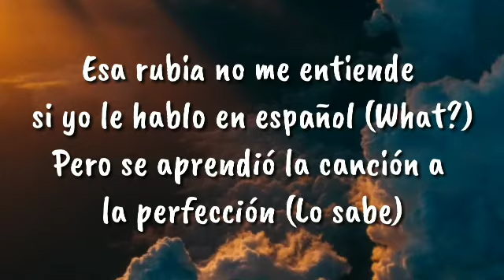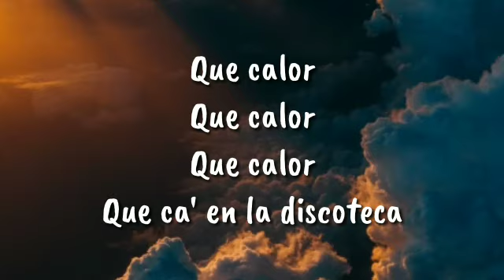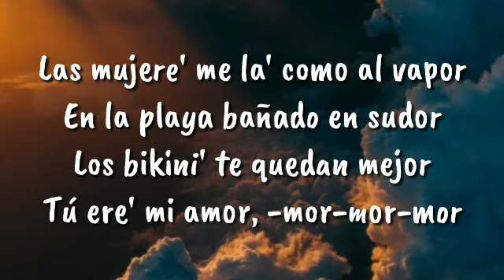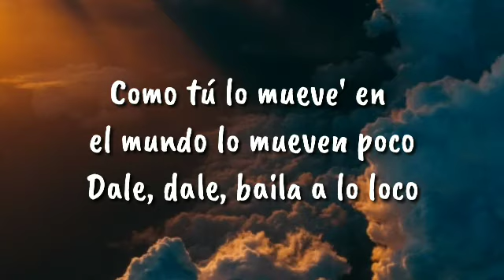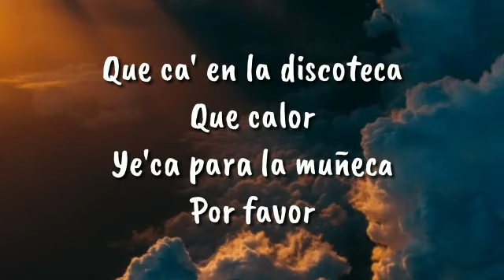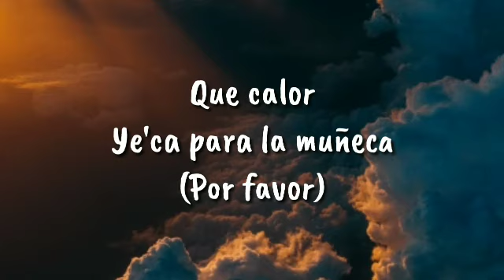Major Lazer - Que Calor (feat. J Balvin & El Alfa) (Lyrics)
Major Lazer - Que Calor (feat. J Balvin & El Alfa) (Official Music Video)